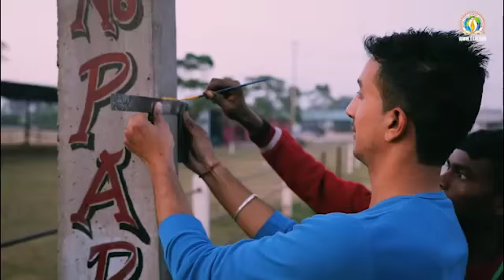Guru pooja mahotsava 2018 part 1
Guru pooja 2018 part 1 preparations
Construction work  . Ground leveling water tenk etc.